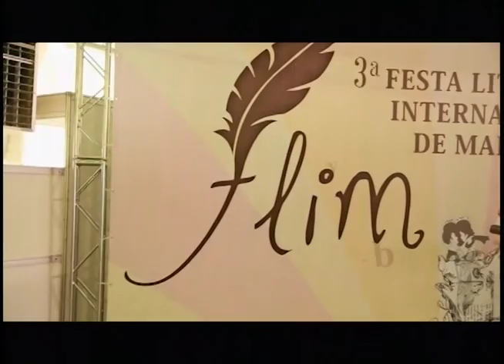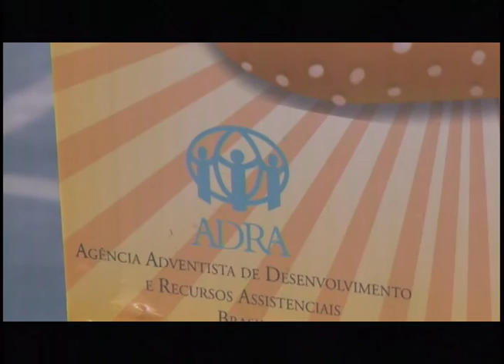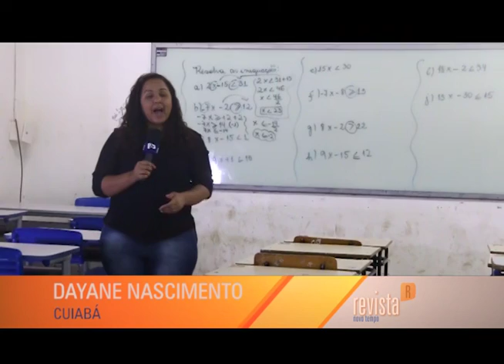Revista Novo Tempo (23.09.16) bloco 3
O Revista  desta semana você confere como foi a Caravana Novo Tempo em Parauapebas (PA). Também vamos mostrar como foi a comemoração do Dia dos Desbravadores e um estudo bíblico promovido pela Igreja Adventista, na internet.